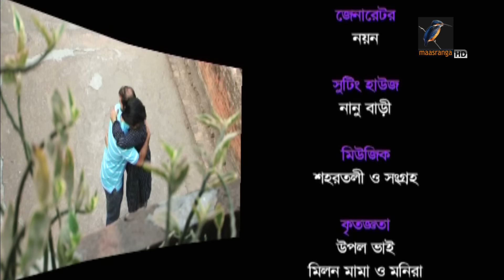Ekti Opratishthanik Shikkkha Sofor | Afran Nisho, Shaina Amin | Telefilm | Maasranga TV | 2019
Maasranga TV Official brings to you the latest Bangla Telefilm, Bangla Natok, Bangla Drama Serial. All contents are copyrighted to Maasranga Television.